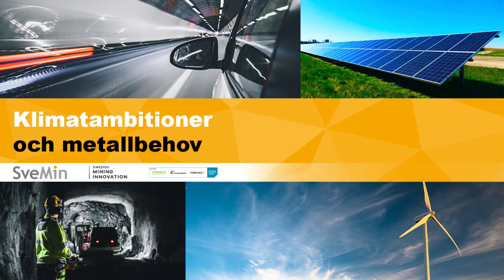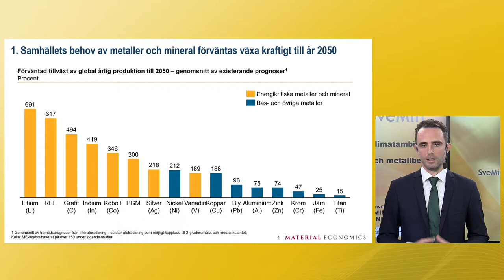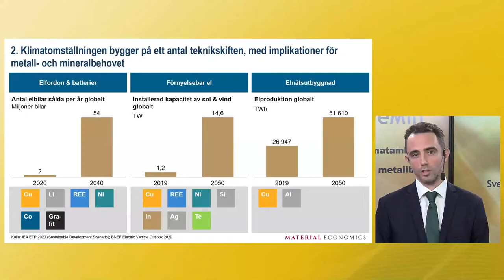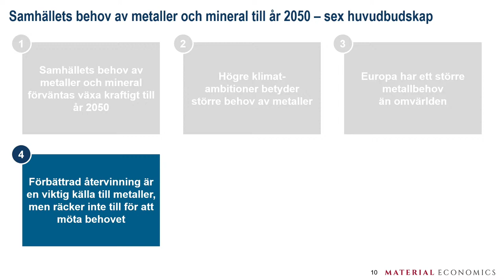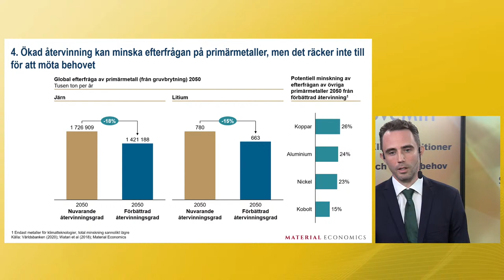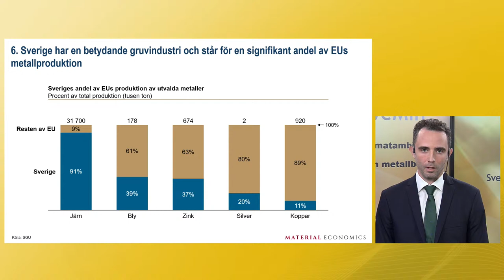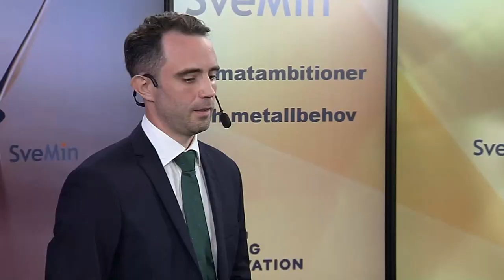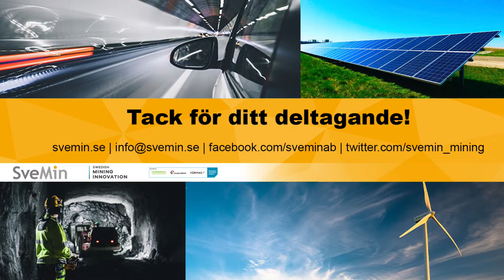Lansering: Klimatambitioner och metallbehov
00:00:00 Program

00:00:59 Introduktion
Maria Sunér, vd Svemin
Katarina Nilsson, expert forskning och innovation, Svemin, samt projektledare

00:03:27 Presentation av rapport
Karl Murray, associate partner, Material Economics

00:19:03 Reflektioner
Mikael Staffas, vd Boliden
Maria Åstrand, managing director raw materials, Northvolt

00:30:57 Paneldiskussion
Jessica Rosencrantz (M)
Mattias Jonsson (S)
Maria Gardfjell (MP)

00:59:13 Reflektioner

01:04:13 Avslutning
Katarina Nilsson, expert forskning och innovation, Svemin, projektledare